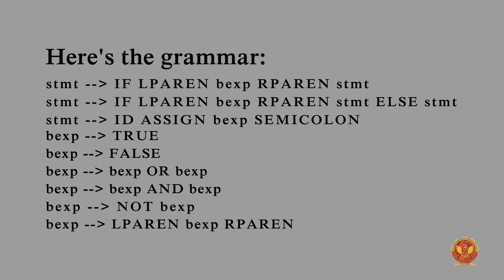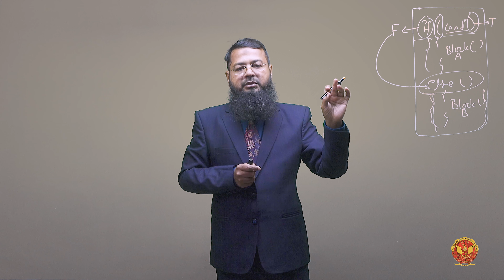2.3.7.3 CFG For if statement | CS603(C)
UNIT 2 | COMPILER DESIGN

2.3.7.3 CFG For if statement

Welcome to our comprehensive tutorial on Unit 2 of Compiler Design, focusing on Syntax Analysis & Syntax Directed Translation. This unit is pivotal for understanding how compilers interpret and translate programming languages. Here's what we'll cover in this video:

2.1 Introduction of Syntax Analysis & Syntax Directed Translation
Dive into the fundamentals of syntax analysis and how it differs from lexical analysis. Understand the role of syntax-directed translation in compiler design.

2.2 Introduction to Syntax Analysis Tree
Learn about syntax trees, also known as parse trees, and their significance in representing the syntactic structure of source code.

2.3 Concept of Context-Free Grammar (CFG)
Explore the concept of context-free grammar, its components, and how it is used to define the syntax of programming languages.

2.4 Parsing Introduction and Parsing Methods
Get an overview of parsing and the various parsing techniques used in syntax analysis, including top-down and bottom-up parsing.

2.5 LL (1) Grammar
Understand LL (1) grammar, a type of context-free grammar that can be parsed by a top-down parser with a single lookahead token.

2.6 Bottom-Up Parsing
Delve into bottom-up parsing, which constructs the parse tree from the leaves up to the root. Learn about the mechanics and benefits of this method.

2.7 LALR (1) Parser
Study the LALR (1) parser, which is a lookahead LR parser. It's commonly used in practice due to its efficiency and power.

2.8 Operator Precedence Parser
Learn about operator precedence parsing, a technique used to handle operators and their precedence in expressions.

2.9 Syntax-Directed Definitions and Their Analysis
Understand syntax-directed definitions and how they associate semantic rules with grammar productions. Analyze their application in syntax-directed translation.

Whether you are a student preparing for exams or a professional looking to deepen your understanding of compiler design, this video is for you. Join us as we break down these complex concepts into easy-to-understand sections.